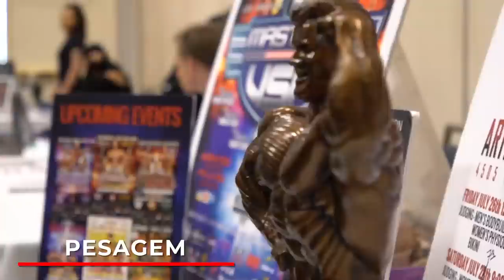BRANDÃO DESAFIA CARIANI A COMPETIR NA BODYBUILDER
Salve salve galera da IntegralTV.

No vídeo de hoje, com o Carb-up seguindo, antes da pesagem Rafael Brandão desafia Renato Cariani a participar também da categoria bodybuilder.